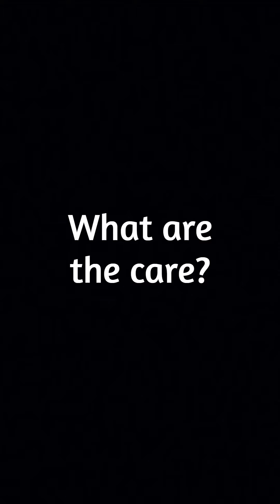Hairless Cats - Meet the 6 Breeds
Many cat owners love furry felines, but that's not the rule! Hairless cats are also a big hit, and several celebrities have already shown off their “different” pets on social media, such as singer and tattoo artist Kat Von D and model and businesswoman Georgina Rodríguez, current girlfriend of football player Cristiano Ronaldo. .

Hairless cat breeds
According to Letícia Orlandi, a certified consultant in feline and canine behavior, there are two to eight breeds of cats that are considered hairless, this number may vary according to the registration of each association specializing in cats. “Today, we can mention the following breeds: sphynx, bambino or minskin, dwelf, Russian hairless or donskoy, peterbald, Ukrainian levkoy and lykoi”, says the professional.
Each one has its own particularity, the bambino cat, for example, has short legs, while the dwelf cat has curved ears. These are characteristics that make them cats with an exotic and very peculiar beauty. But, of all the breeds, the sphynx is the most popular, especially in Brazil, explains Valéria Zukauskas, behavioral biologist and consultant on domestic feline behavior.

Origin and curiosities
According to Valéria, many people believe in the legend that “naked” cats were born due to radiation from Chernobyl, a nuclear accident that happened in 1986, in Ukraine, but this is a myth.
The oldest hairless cat is the sphynx, of Canadian origin, which emerged in 1966, from a recessive gene known as hereditary alopecia, as Valéria states. However, it was only in February 1998 that the breed was registered by the Cat Fanciers' Association (CFA), known as the largest cat registration association in the world.
“Another curiosity is that hairless cats lack whiskers (vibrissae), which can compromise their sense of space and direction in a new environment, for example,” adds the biologist. Furthermore, anyone who thinks they are completely hairless is mistaken, Letícia says that along their bodies there is down covering most of the skin. The sensation of touching a cat like this is similar to the texture of suede or suede fabric.

What are the precautions?
As they do not have a large layer of protection, which is their long coat, you need to take some special care. Pets must be protected from extreme temperatures, using veterinary sunscreen in the heat, and need to sleep in warmer places, says Letícia.
And it doesn't stop there! Hygiene must be carried out with specific damp wipes or cloths to reduce skin oil. However, the consultant warns that this cleaning should occur occasionally, as, if done too frequently, it could end up leading to skin problems in the animal.
“In addition to dermatological diseases, heart problems of genetic origin, periodontal diseases and ear infections are also more common in hairless breeds, especially the sphynx, requiring great care when choosing the breeder and visiting the veterinarian for periodic check-ups” , concludes the professional.

0:00 Intro
0:26 Hairless cat breeds
1:16 Origin and curiosities
2:14 What are the Care ?
3:04 Sphynx
3:42 Donskoy or Don Sphynx
3:59 Peterbald
4:18 Bambino
4:37 Dwelf
4:55 Levkoy Ucraniano